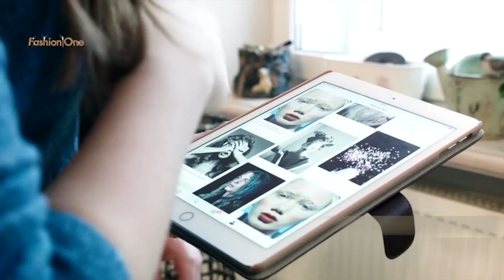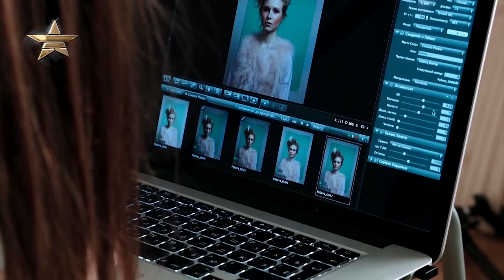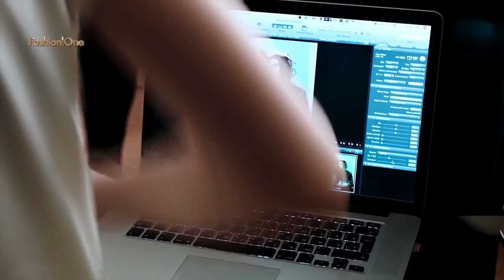Съемка с Екатериной Бугровой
Петербургский фэшн фотограф Екатерина Бугрова делает серию портретов.

"Fashion One" "Fashion Exposed" "EKATERINA BUGROVA" "Fashion Photoshoot"